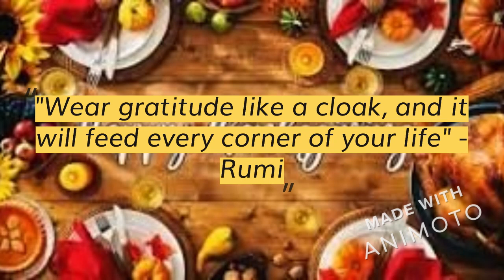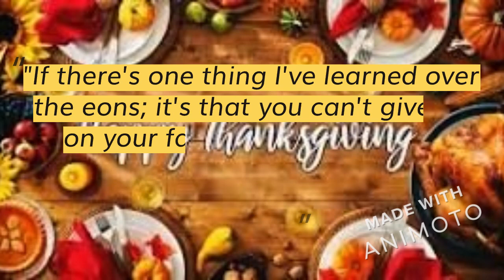Thanksgiving!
Happy Thanksgiving!

Enjoy your Vacation & Thanksgiving with your family with possibly the Macy's parade!

Video Credits:
Thomas "thomasoreoTP" Patrick - Owner & Chief Executive Officer
Gracie "Asher" Patrick - 1st Chief Experienced Officer/Moderation Overseer
Emma "Ej" Patrick - 2nd Chief Experienced Officer/Moderation Overseer
Dylan "Ren/Reqnty" Thao - Director of Video Edits & Editing/Editor
Dawson "MeisterOfficial" Scott - Moderation Department Chair/Moderator
"xoxBatBoyxox" - Moderation Department Vice Chair/Moderator
"Kyle" - Moderation Department Head/Moderator

Timestamps:
00:00 - 00:10 - Intro & Start
00:10 - 00:20 - Quote #1
00:20 - 00:30 - Quote #2
00:30 - 00:40 - Quote #3
00:40 - 00:50 - Quote #4
00:50 - 01:00 - Quote #5
01:00 - 01:10 - Quote #6
01:10 - 01:20 - Quote #7
01:20 - 01:30 - Quote #8
01:30 - 01:40 - Quote #9
01:40 - 01:50 - Quote #10
01:50 - 02:00 - Outro & End